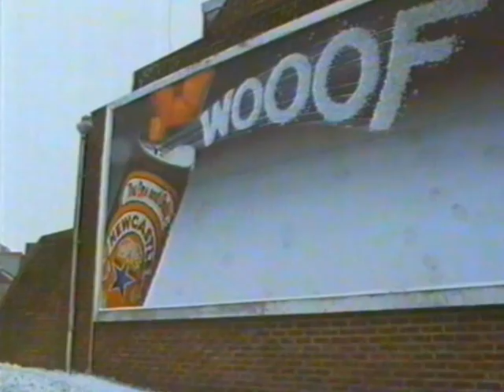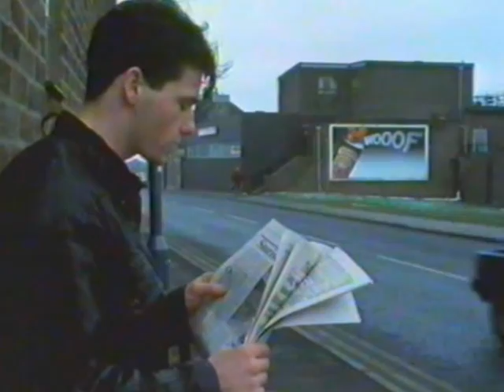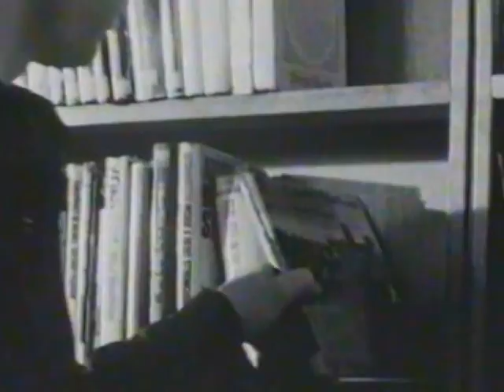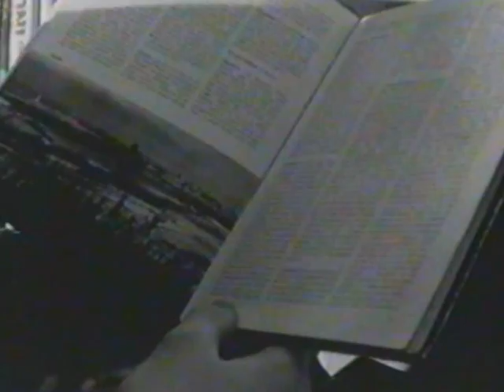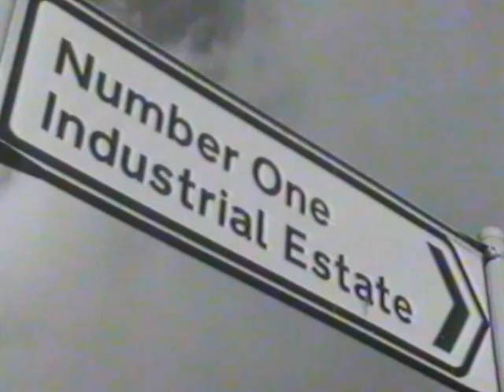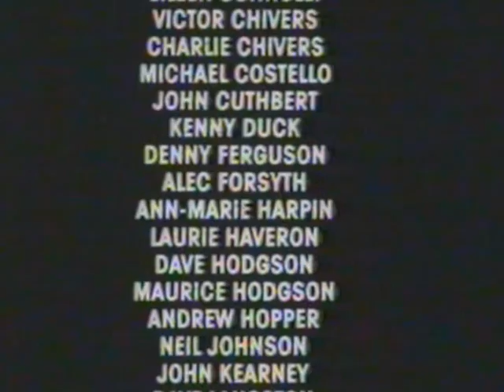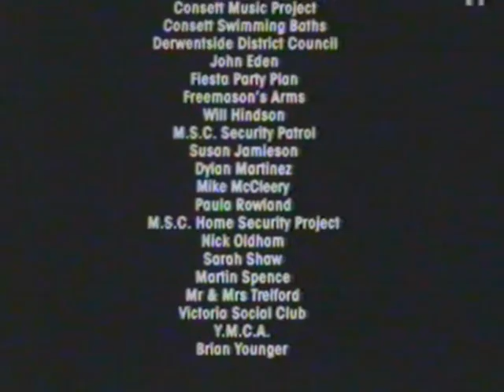Consett - When The Dog Bites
1988 - WHEN THE DOG BITES -- (Channel 4) A community is left stranded on a hill after the closure of the Consett steel works. Drag queens and escapologists try and fill the gap. Filmed in black and white and colour with fictional conversations, performances and documentary sequences.